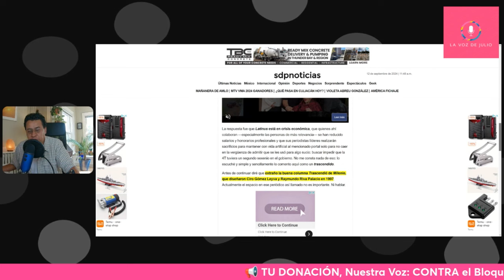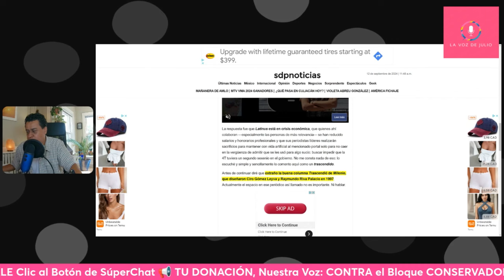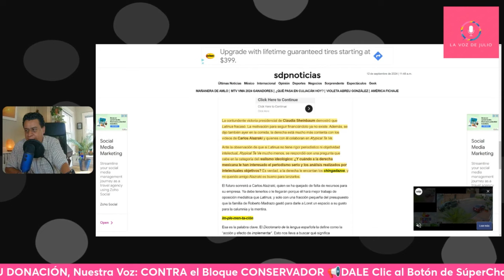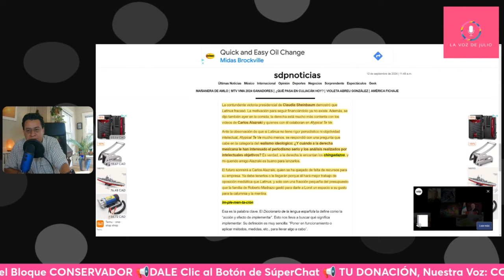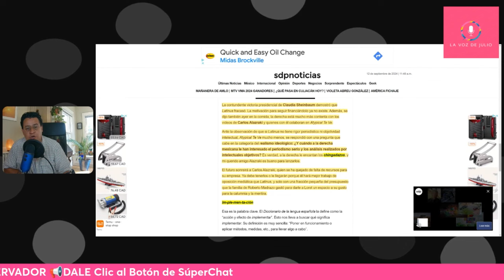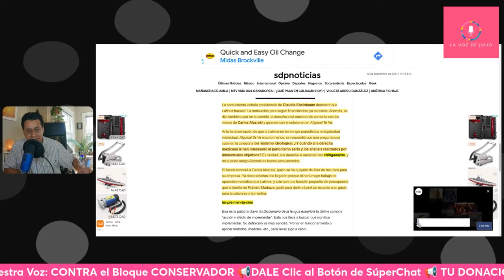ALAZRAKI La Misma BASURA, Pero Más BARATA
👉TU DONACIÓN, Nuestra Voz: CONTRA el Bloque CONSERVADOR